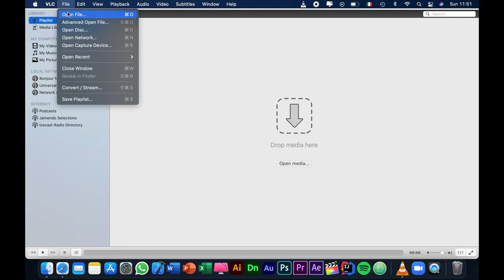Stream Moodle/Network video on VLC and adjust speed macOS Big Sur 👩🏼‍💻🧑🏻‍💻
In this video I'm gonna show you how to playback Moodle video in VLC and adjust the speed.

Free Amazon Music 🎵
Free Amazon Prime 📦
Free Amazon Video 📹
Free Kindle Unlimited 📚
Free Prime Student 👨🏼‍🎓
Prova Prima e Paga Dopo 👖

I recorded this video using my iPhone 13📱
I edited this video using my MacBook Air M2👨🏽‍💻
I also used this tripod